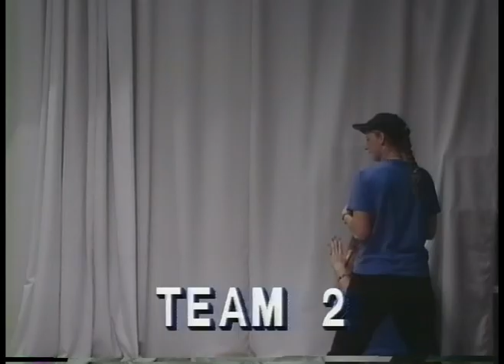Missoula High School Hour Sentinel